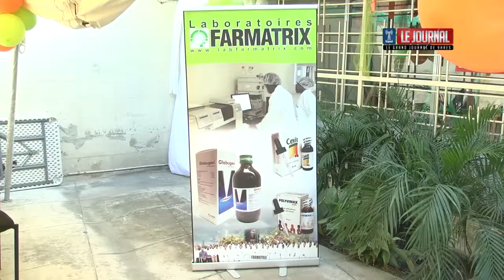Reportage Journee Porte Ouverte A.M.H